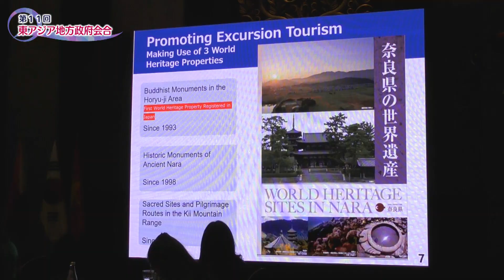【特集】インドネシア・西ジャワ州で開催「第11回 東アジア地方政府会合」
平城遷都1300年を記念し、奈良県が中心となって提唱した国際会議「東アジア地方政府会合」。2022年11月、インドネシア・西ジャワ州で開催された第11回会合を取材しました。